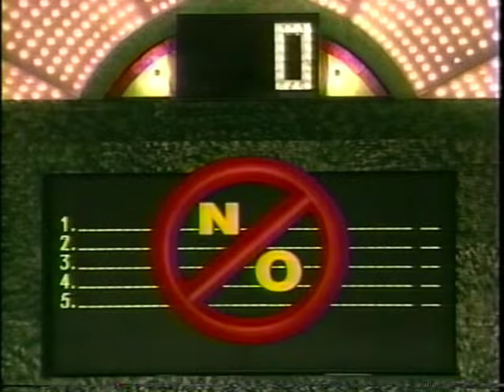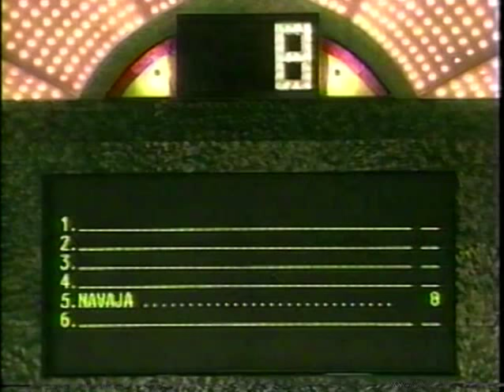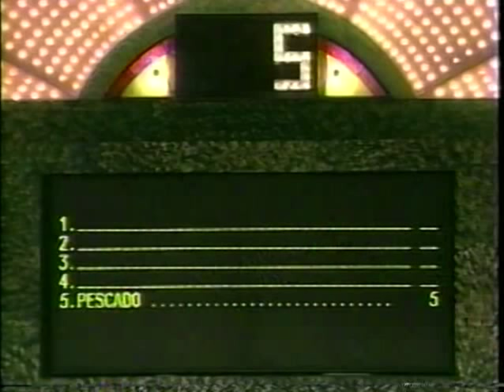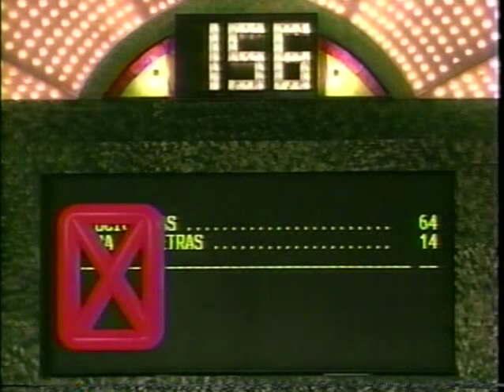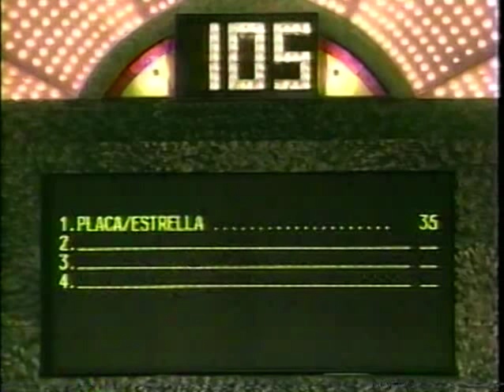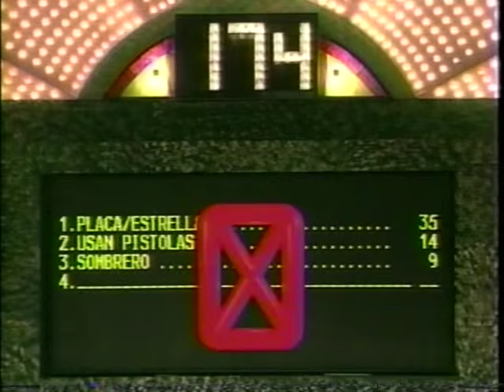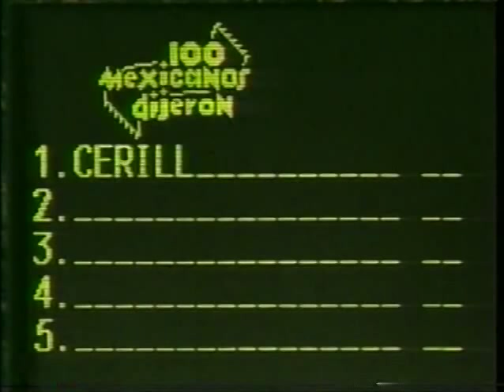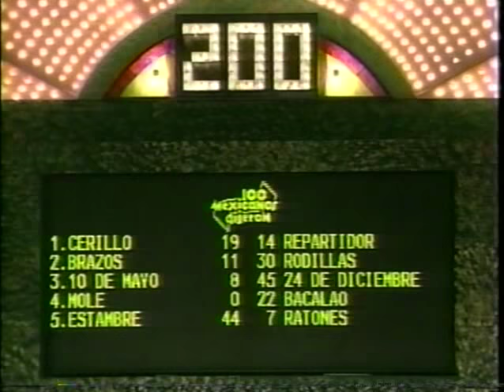100 Mexicanos Dijeron - 3